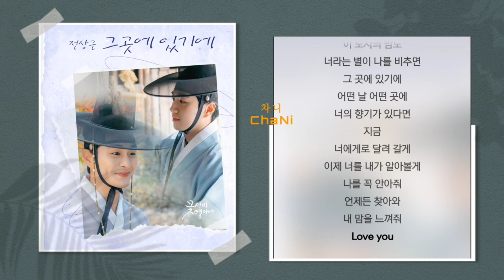전상근 - 그곳에 있기에 1시간 가사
가사

두 눈을 꼭 감아봐도
더 뚜렷해지는 네 모습
어디에 있어도
알 수 있어 이젠
아무 소리 내지 않아도
네가 가득히 담겨진 그 향기로
나는 알수 있어
어쩜 우연히 지나 쳐도
내가 널 먼저 찾을게
터질 것 같은 이 마음은
숨길수가 없어
다신 네 손을 난 놓지 않을게
어떤 시간들 속에서도
차곡차곡 모아뒀던
너의 모든 순간들도
숨이 벅차올라 터질 듯이
보고싶은 날엔
내가 달려갈게
그리고 너를 안아 줄게
어제보다 더 네 모습이
온통 머릿속 가득히 고여
이젠 내 세상속에
너로 가득 한데
어쩜 우연히 지나쳐도
네가 날 찾을 수 있게
텅빈 방안을 내 향기로
가득 채워줄게
보고싶은 날엔
내가 달려갈게
이 도시의 밤도
너라는 별이 나를 비추면
그 곳에 있기에
어떤 날 어떤 곳에
너의 향기가 있다면
지금
너에게로 달려 갈게
이제 너를 내가 알아볼게
나를 꼭 안아줘
언제든 찾아와
내 맘을 느껴줘
Love you